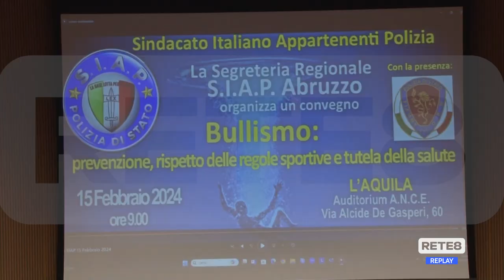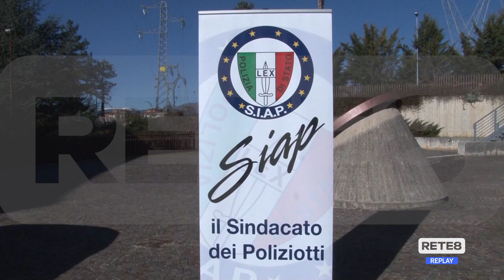L’Aquila - Convegno sulla prevenzione del bullismo